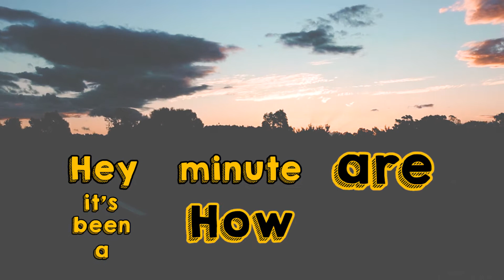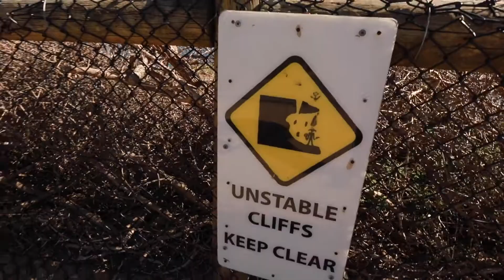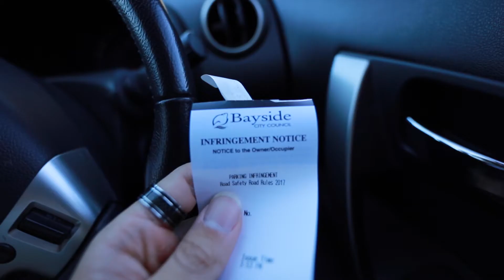Lost in more ways than one // And that's okay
Hey there, I don't know what I'm doing at the moment and that's okay.

Make sure to  S U B S C R I B E  to stay in the loop!!

M A I N   T R A C K S